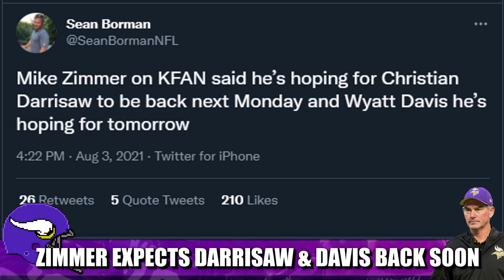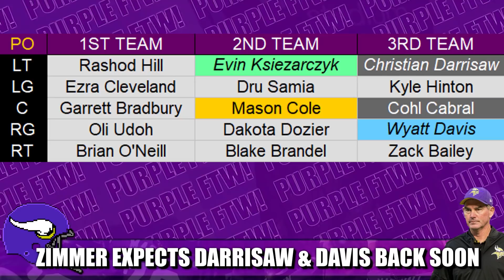Zimmer Expects Christian Darrisaw & Wyatt Davis Back Soon (UPDATE: Both Returned Today)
Minnesota Vikings head coach Mike Zimmer said on KFAN that he expects rookie offensive lineman Christian Darrisaw (groin) and Wyatt Davis (ankle) to return to practice very soon.